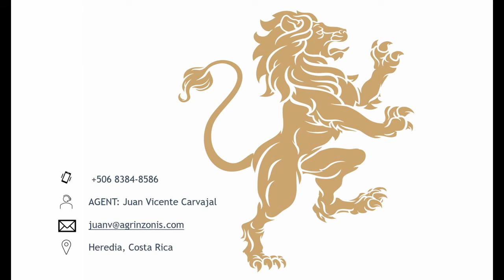Highlights Anthony 2021